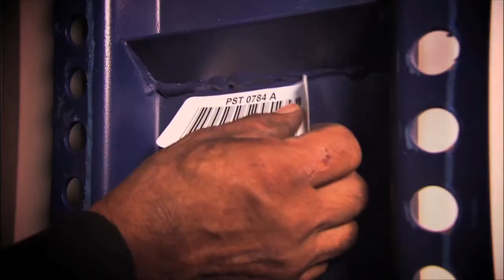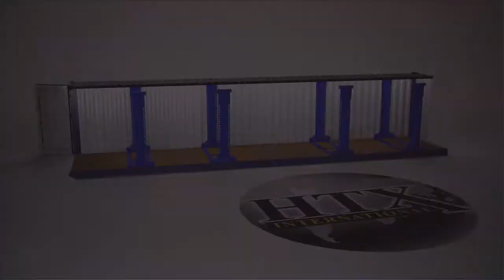HTX International Vehicle Racking System: R-Rak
HTX International's Vehicle Racking System R-Rak explained.

for more information.

Shows the uses and advantages to HTX's new Racking system designed to increase efficiency and decrease liability.